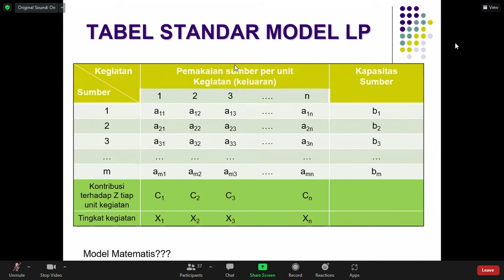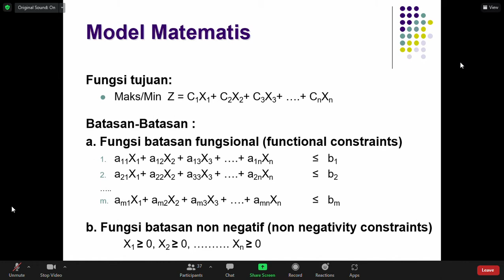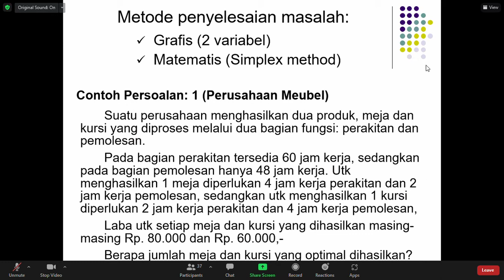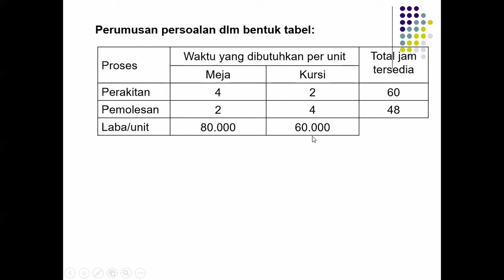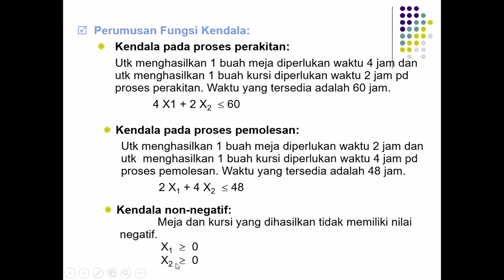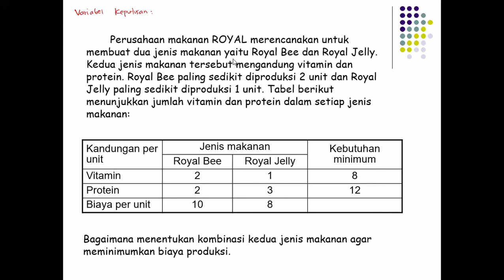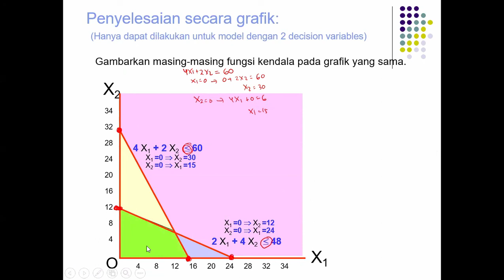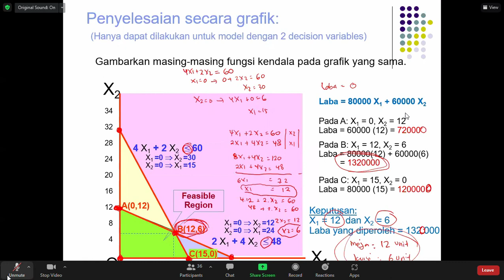Riset Operasi Pertemuan 2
Lina Dianati Fathimahhayati, ST, M. Sc

Silahkan ditonton, video dalam playlist tersebut tidak publik kecuali video ini dan video dari Dosen. Semoga bermanfaat